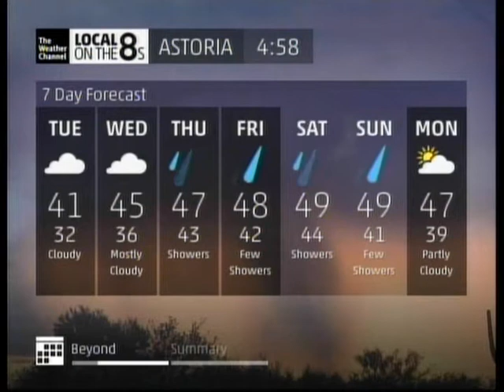TWC IntelliSTAR- Astoria, OR- Dec. 9, 2013- 4:58PM PST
The coast is under another Winter Weather Advisory, this time for snow AND freezing drizzle, both of which are a rare sight to see here along the coast. By 10PM PT this evening, the roads around here could be covered by a dusting of snow and/or some ice.

The LF includes a report of light freezing rain along with the new icy icon. I also included a video clip of Paul Goodloe doing a live weather update which follows the LF.